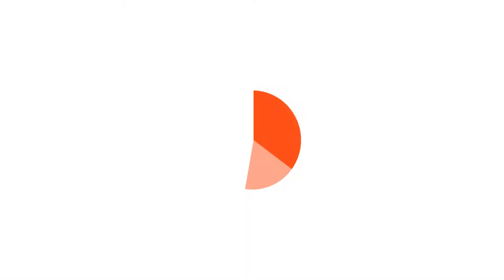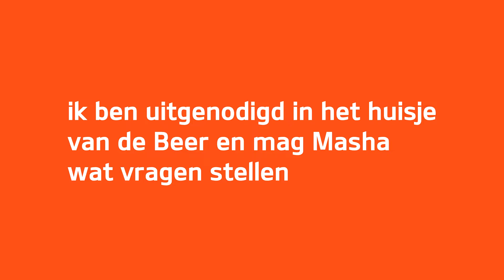Vlog #3 Op bezoek bij Masha & de Beer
Kidsreporter Florien is uitgenodigd in het huisje van de Beer en mag hier Masha een aantal vragen stellen. Van Masha krijgt ze een kadootje die Florien mag weggeven aan een van onze volgers. Uiteraard vertelt ze jullie ook waar de voorstelling overgaat. Benieuwd? Ga maar snel kijken! Zondag 17 maart is de voorstelling Masha en de Beer in het ATLAS Theater te zien. Zien we je dan?